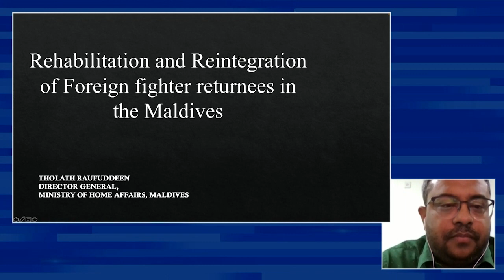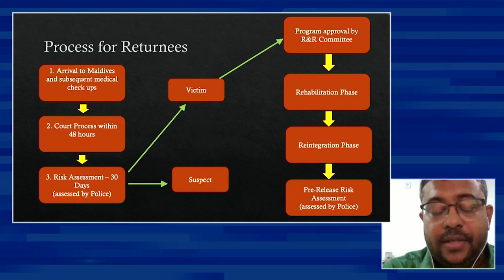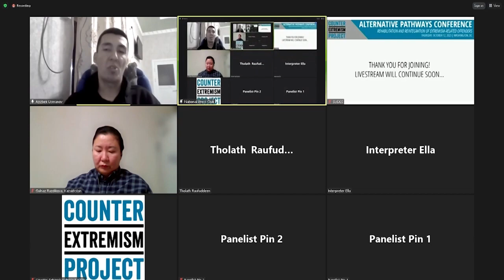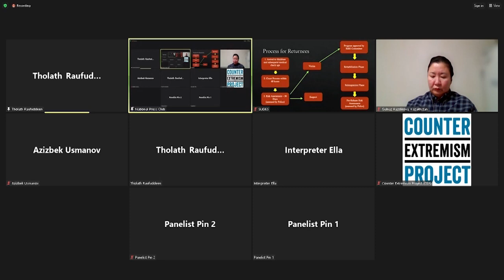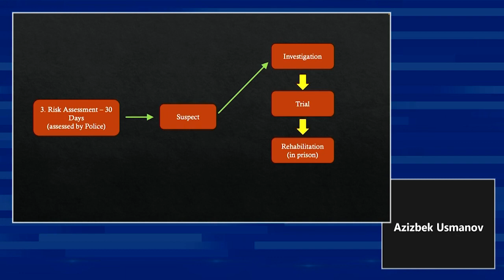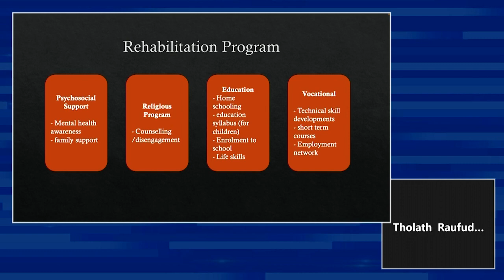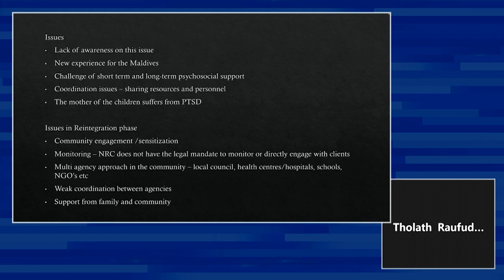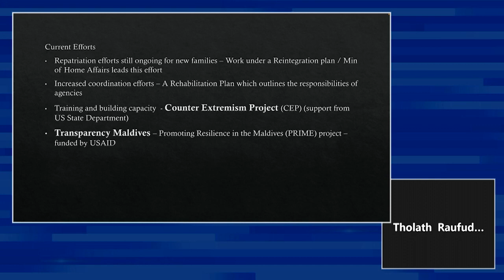Alternative Pathways Conference | Panel I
"Setting the Stage: Rehabilitating and Reintegrating Extremist Offenders in Other Contexts"

This session focuses on lessons and best practices of rehabilitation and reintegration practices in other countries, specifically Central and South Asia, and how to apply them in the United States.

•Gulnaz Razdykova (virtual) | Director, Center for Analysis and Development of Interfaith Relations, Kazakhstan
•Tholath Rauffudeen (virtual) | Director General, Monitoring, Rehabilitation, and Peace Department at the Ministry of Home Affairs, Republic of Maldives
•Aziz Usmanov (virtual) | Program Manager, Progress Aravan, Kyrgyzstan
•Moderator: Noah Tucker | Program Associate, Elliott School Central Asia Program, George Washington University

“Alternative Pathways Conference: The Rehabilitation and Reintegration of Extremism-Related Offenders”

On October 12, 2023, the Counter Extremism Project (CEP)—with support from the U.S. Department of Homeland Security (DHS)—hosted an in-person event at the National Press Club in Washington, DC with leading experts in the fields of rehabilitation and reintegration.

Speakers and panelists explored trauma and violence in rehabilitation and reintegration programs and how to reform in-prison and post-release programming for convicted violent extremists and terrorists.

This event is part of CEP’s Alternative Pathways program, an in-community reentry and recidivism reduction initiative focused on those susceptible to radicalization in prison or those convicted of terrorism-related offenses. to learn more.